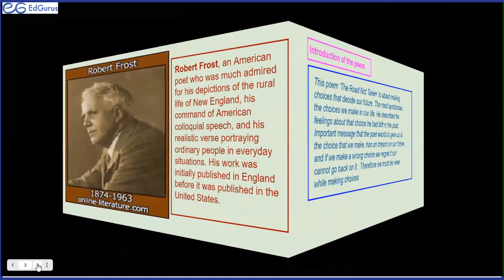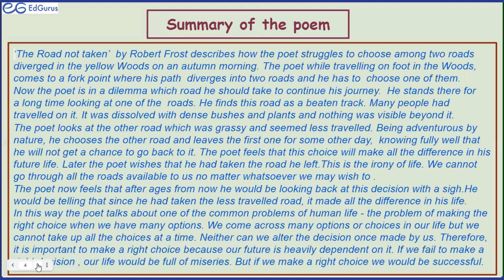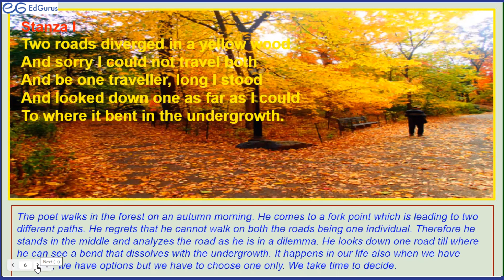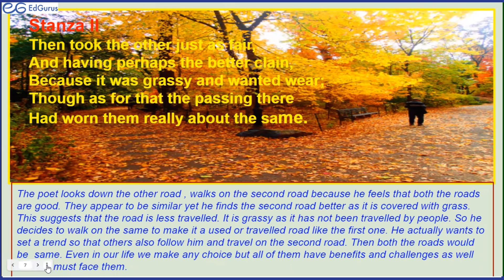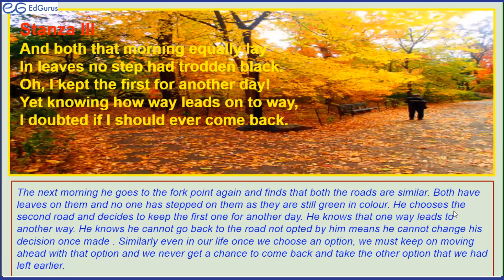The Road Not Taken (Beehive, Chapter 1) - Part 2 by Anita Chadha, English, Class 9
In this video, Anita ma'am explains the stanza 1, 2 and 3 of the poem "The Road Not Taken" to class 9 students.

EdGurus is a non-profit non-government online teaching platform supported by volunteer professionals - teachers, engineers, scientists and executives. To attend free online classes or to help us, register on the